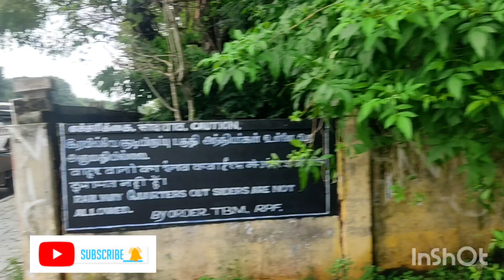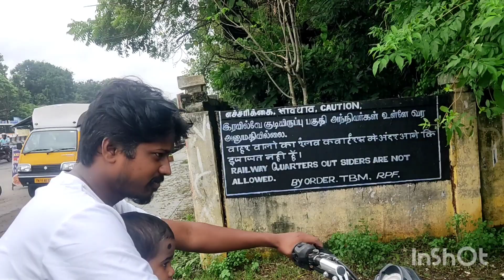Tambaram Vlog / tambaram Raily quarters / Salem RR Biriyani / Aftara Views